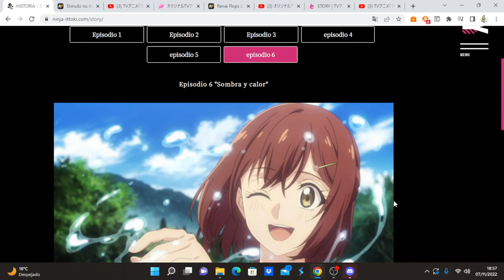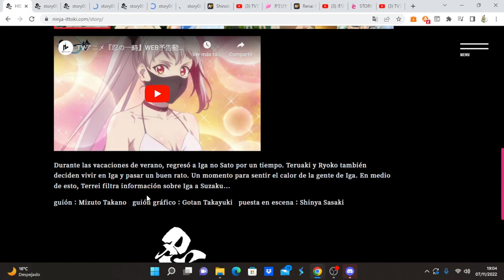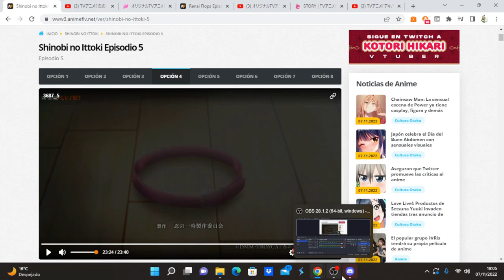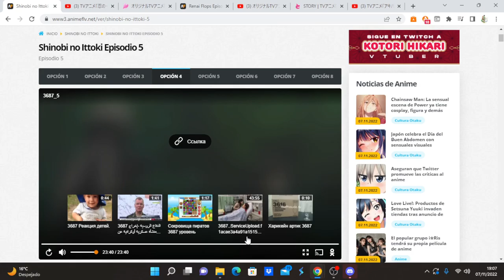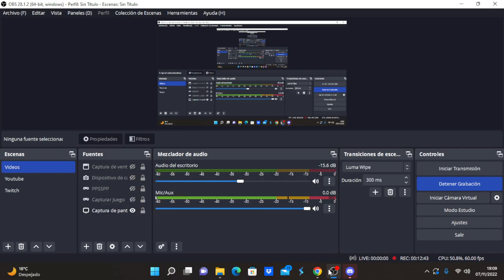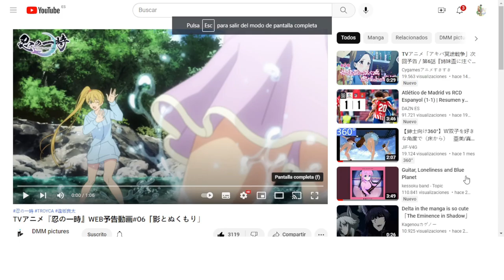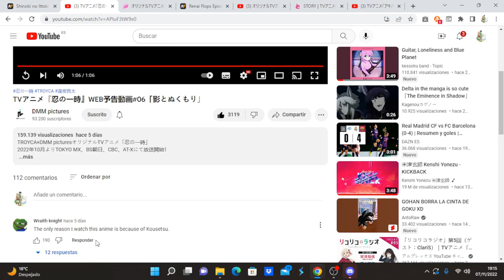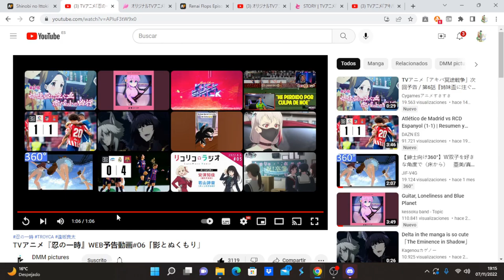Shinobi no Ittoki comentando avance del capítulo 6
Anime Opening and Ending: Shinobi no Ittoki